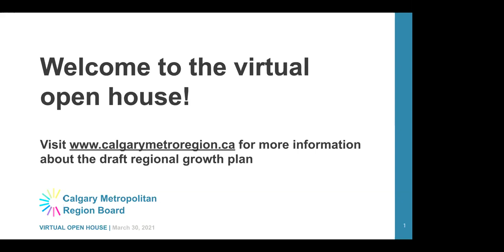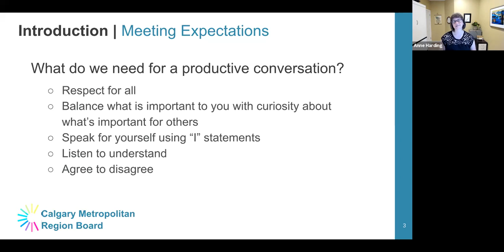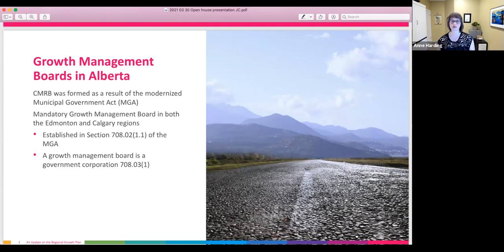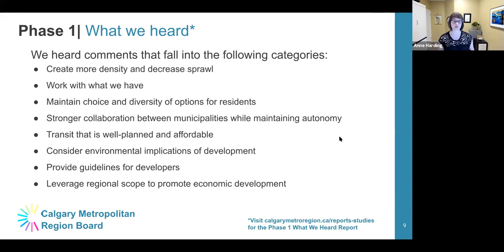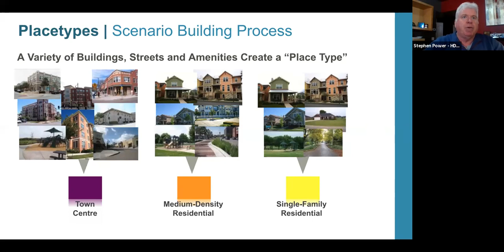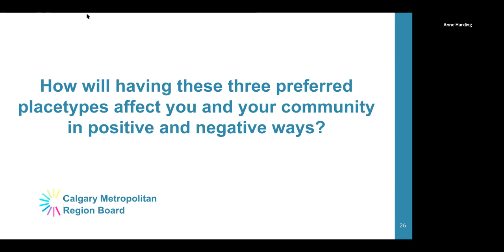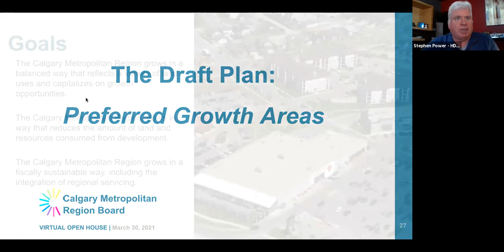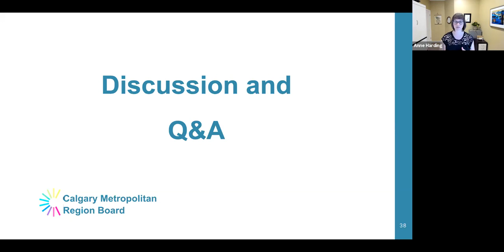CMRB Virtual Open House (Community Focus) - March 30, 2021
Join us for a virtual open house to learn more about the draft regional growth plan for the Calgary Metro Region on March 30 from 11:30am - 1:00pm.

This 90 minute session will include presentations about the draft plan as well as the opportunity to ask questions and share your thoughts. The content in this session will be particularly focused on how the draft plan affects the interests of community members.

Visit calgarymetroregion.ca for more details.